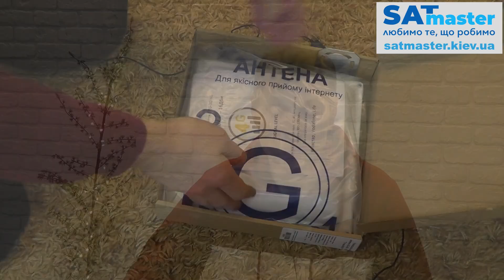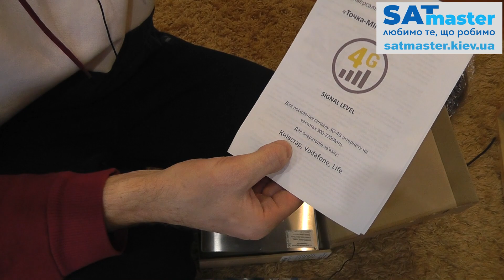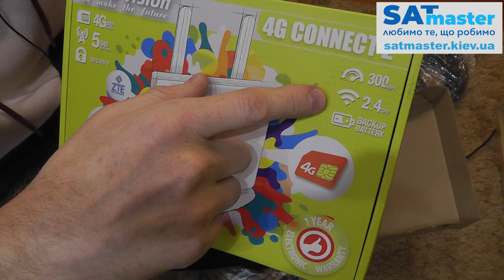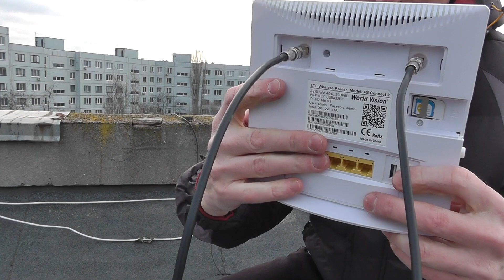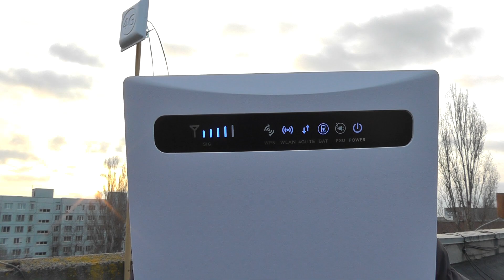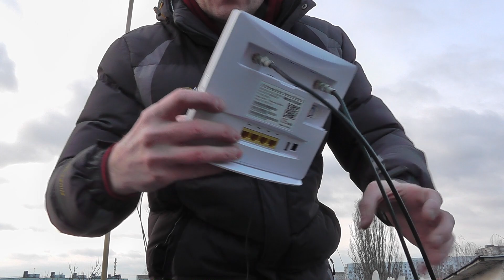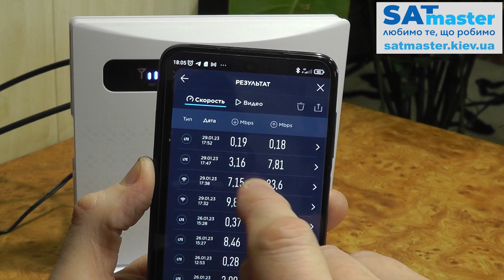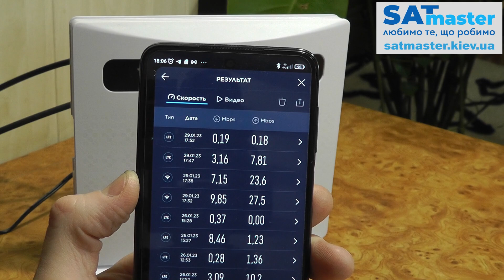Як підсилити сигнал 4G GSM інтернету з сотової вишки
Огляд коплекту обладнання для посилення сигналу 4G інтернету з базової сотової станції. В деяких містах при відключенні електропостачання збільшується навантаження на мобільний інтернет. В такому разі треба перемкнутися на більш віддалену та менше завантажену вежу.